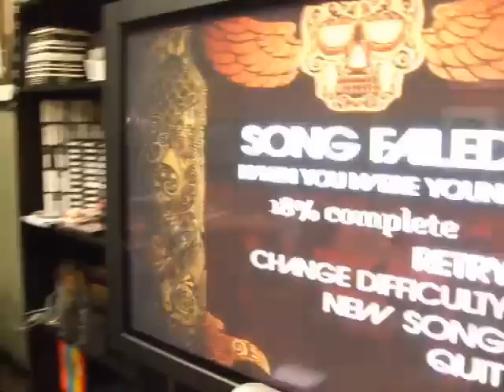We fail at Rock Band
We give it a shot, but fail.